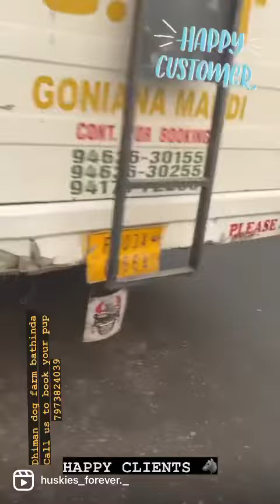HAPPY CLIENTS THANKS FOR DEALING WITH DHIMAN DOG FARM HUSKY GIRL SUCCESFULLY DELIVERED TO BHAGTA❤️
DHIMAN DOG FARM BAThHINDA
WE SALE TOP QUALIfTY BREEDS ON REASONABLE PRICES ,WE BREED ONLY TOP QUALITYTOP 🩸 BLOOD LINE DOGS WITH KCI OUR LOCATION BATHINDA DELIVERY 🚚 ALL OVER INDIA 🇮🇳 AVAILABLE ARROCDING TO KILOMETERS , NO 👎 CASH 💵 ON DELIVERY , HALF PAYMENT FIRST TO BOOK YOUR ORDER 🐕🦮🐩LIFE TIME GURANTEE OF QUALITY AND BREED 🐩
THANKS 🙏🏻FOR CONTACTING DHIMAN DOG FARM OUR BRANCHES BATHINDA GONIANA ,BARNALA